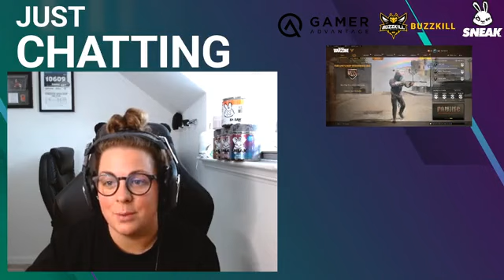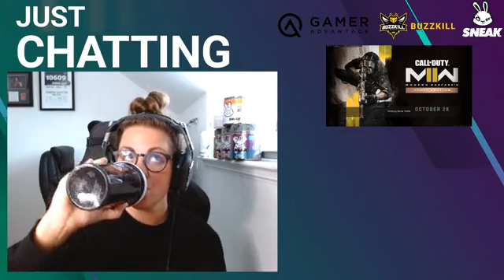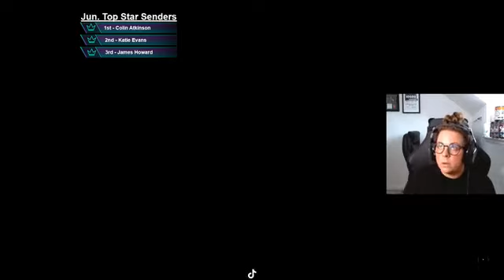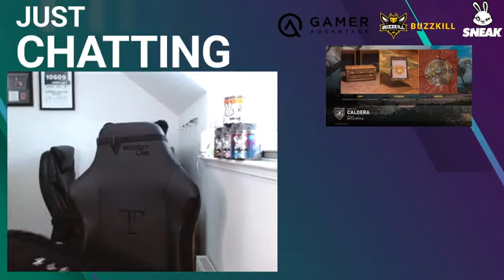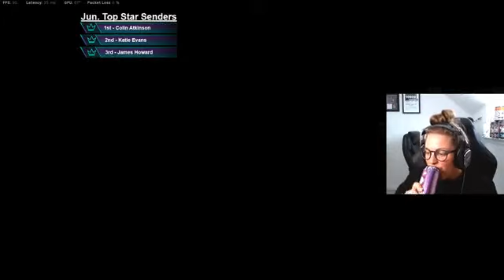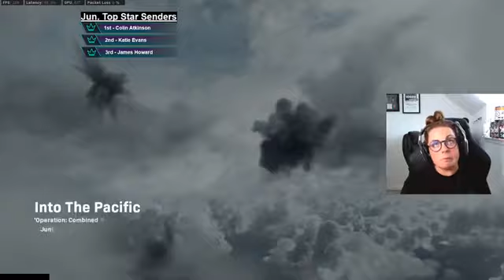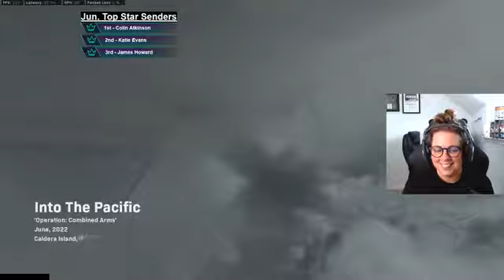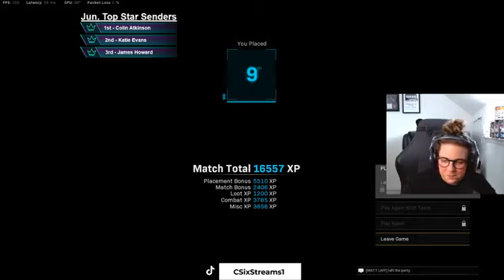pma & shooting straight all day